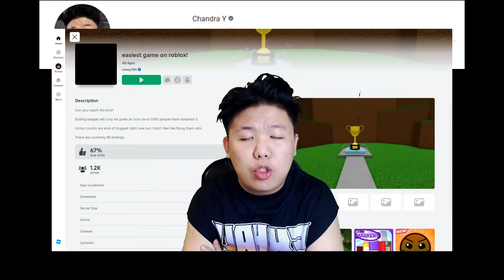KATANYA INI GAME PALING GAMPANG DI ROBLOX!!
AFA IYAH GAME INI SANGAT GAMPANG SEKALI?!~!

Buat yang mau request game bisa tulis di komen yaa!

Social Media akuuu!!

Membership Youtube ►